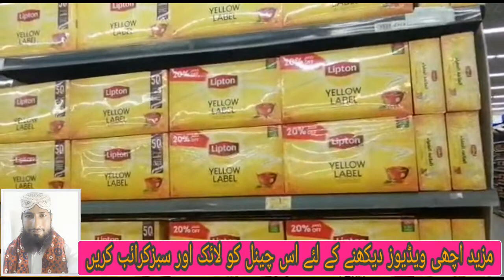lulu Market/Pakistani Bhai Mumtaz Abdullah Village Vlog youtube channel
Pakistani Bhai Mumtaz Abdullah Village Vlog youtube channel
Wellcum to our youtube channel
Hi
Daer freind how are you
Friends is Chennil par aap ko jo dekhne ko mileage wo pakitani vlog city vlog village vlog Internment Daily Routine Vlog
Pakistan ke Hasseen Manzar ke New day by day
 or Behtreen videos Milty Raheingi
Thanks for the whacting my Chennil
Dosto is video mein aap ko lulu Market dekhai he to is tarah ki videos aap ko Mere Chennil par dekhne ko milty raheingi